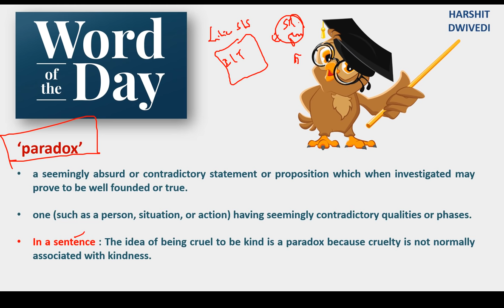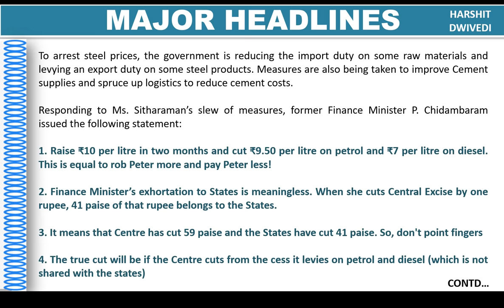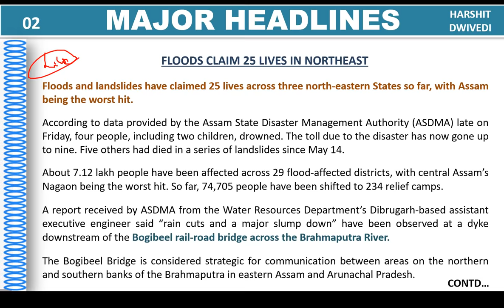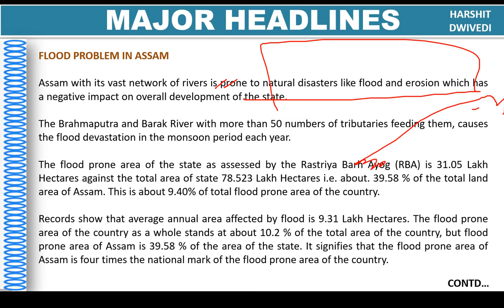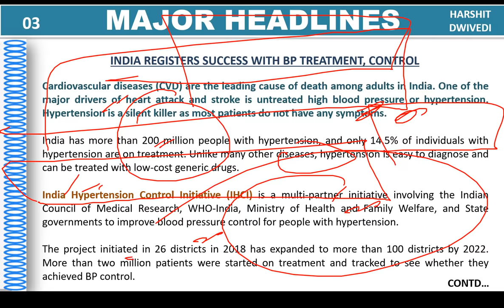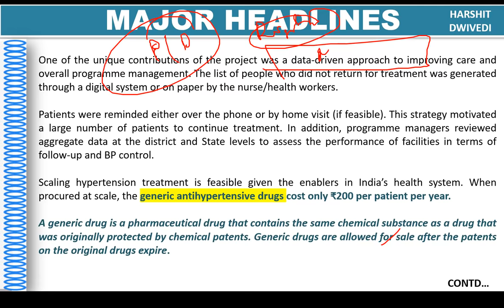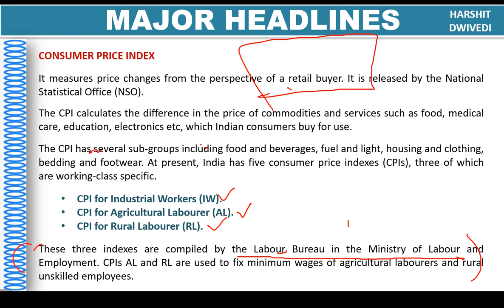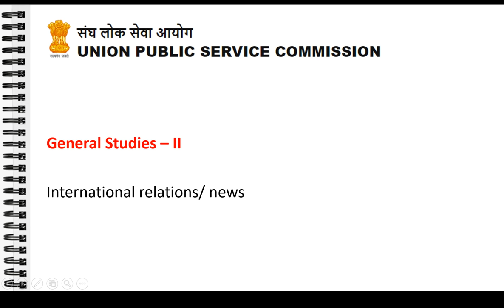22nd May 2022 Daily Current Affairs/Burning Issue (Inflations taming, BP prevention, Labour Party)